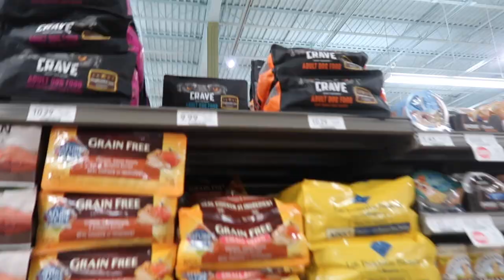Holiday shopping and photoshoot | Natalie Nicole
Hey guys so today I went to the mall to holiday shop and did a little photoshoot! Enjoy and happy vlogmas day!